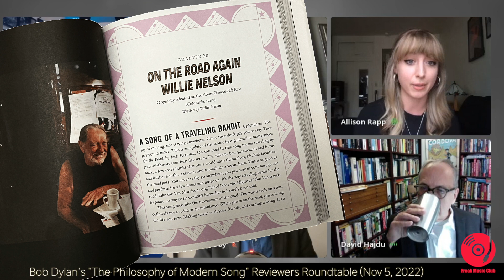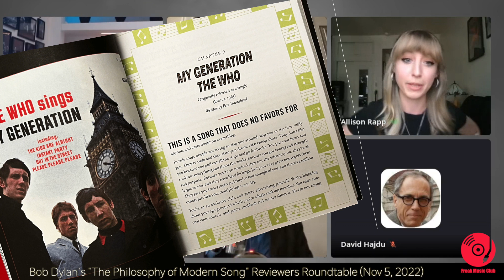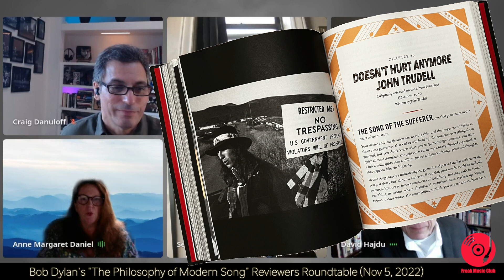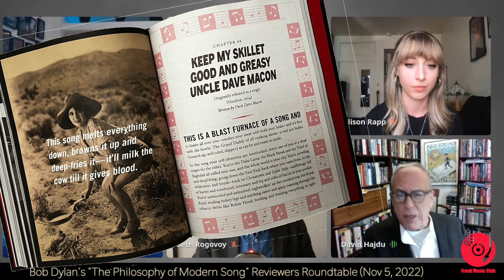Bob Dylan's The Philosophy Of Modern Song - Book Reviewers RoundTable (Partial) Freak Music Club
We gathered five respected music writers who had each recently written reviews of Bob Dylan's new book - The Philosophy of Modern Song, to share their thoughts and discuss the contents of this incredible work.

This version includes the first 45 minutes of our roundtable discussion. If you'd like to hear the full 90 minute version or watch the video version - and get access to extended versions of all our podcasts plus videos - you'll need to become a Premium Member here. Members get a private RSS feed to enjoy the full-length versions right in their favorite podcast app.

Appearing here are:

Anne Margaret Daniel teaches at the New School University in New York City and at Bard College in Annandale-on-Hudson. Her essays on literature, music (often Bob Dylan), books, and culture have appeared for the past twenty-five years in books, critical editions, magazines, and journals including The New York Times, Hot Press, The Spectator, and The Times Literary Supplement. Anne Margaret has degrees from Harvard (A.B.), Georgetown (M.A.),  University of Virginia School of Law (J.D.) and Princeton (Ph.D).

Seth Rogovoy is the author of Bob Dylan: Prophet Mystic Poet (Scribner, 2009), The Essential Klezmer (Algonquin, 2000), and the upcoming Within You WIthout You: Listening to George Harrison (Oxford Univ. Press, fall 2023). Seth is a contributing editor at The Forward and produces a Substack newsletter, Everything Is Broken. Seth lives in Hudson, N.Y.

Allison Rapp is a music and culture journalist based in New York City. Her work has appeared in Brooklyn Magazine, Rock Cellar, City Limits, and more. She currently works as an assistant editor at Ultimate Classic Rock.

David Yaffe is a professor of humanities at Syracuse, and the author of Fascinating Rhythm (Princeton), Bob Dylan: Like a Complete Unknown (Yale) and Reckless Daughter: A Portrait of Joni Mitchell (FSG), winner of the ASCAP Virgil Thomson/Deems Taylor award, a Washington Post Notable Book of the Year, and has been translated into five languages.  He has been a frequent contributor for Air Mail since 2021, and has written for many other publications, including The New York Review of Books, New York Magazine, The Paris Review, The Nation, Slate, and The New York Times.  He is at work on a book about Leonard Cohen.

David Hajdu is the music critic for The Nation and a professor at the Columbia University Graduate School of Journalism. Before joining The Nation in January 2015, he served for more than 10 years as the music critic for The New Republic. He is the author of 8 books including Positively 4th Street, The Lives and Times of Joan Baez, Bob Dylan,Mimi Baez Farina and Richard Farina. David currently serves on the National Council on the Humanities.

Freak Music Club offers members a deep dive into Bob Dylan's work, and publishes the Dylan.FM Podcast.

We publish a weekly newsletter called Seven Days that keeps you updated to all the important Dylan News and Links.